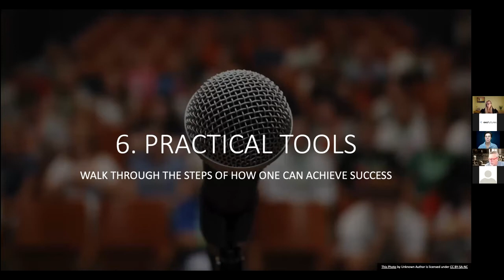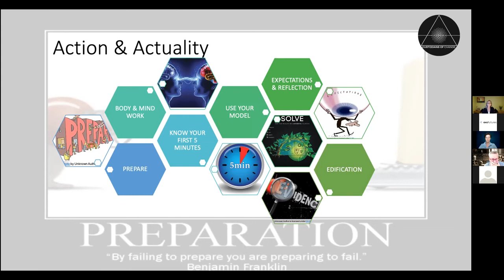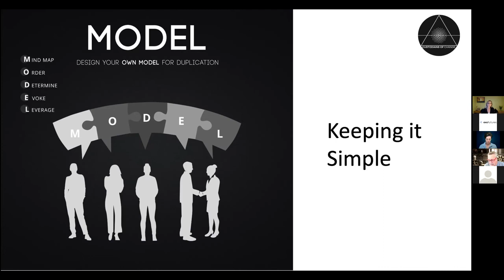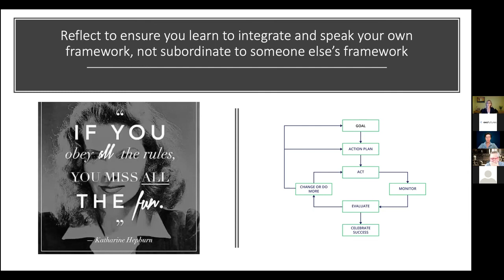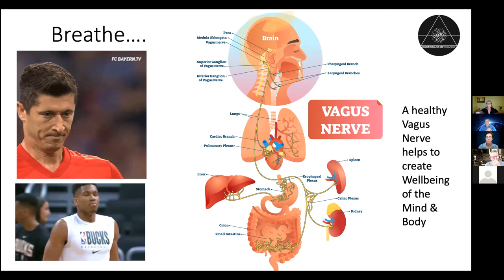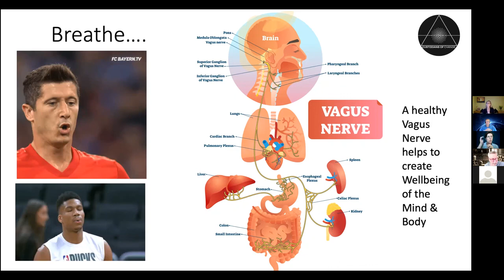Monetize Your Voice - Practical tools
In Kungfu Panda 3, Master Chifu wisely said, “If you only do what you can do, you will never be more than you are now”.  Being the same or aligning with people whom are the same will equal the SAME results.

Virtual Webinar - Other senses are diminished… so, visual and hearing is required to be super-enhanced – as well as our ability to get people to engage and take action – so to be tactile
If you develop learning courses, ensure you get them to use their senses – there is a lot online so remember what I said at the beginning about different hooks, stories and offers to keep them engaged.

Jodie Hill shares practical tools on how to monetize your voice.

Maslow’s hierarchy of needs remains prevalent today in that self-actualisation is about achieving maximal individual potential.  Everybody has the potential to achieve in the area that is most important to him or her.